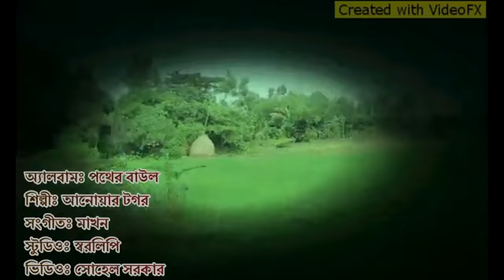2016এর গান-হৃদয় পুরে উকিল আনোয়ার Ukil Anwar Togor Subscrib my channel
3 December 2020

গানঃ হৃদয় পুরে

শিল্পীঃউকিল আনোয়ার টগর

গীতিকারঃ উকিল আনোয়ার টগর

প্রযোজকঃ ইউএটি.টিভি

Song:Hridoy pure

Singer: Ukil Anwar Togor

Lyrics: Ukil Anwar Togor

 Level: UAT.Tv

#  বাংলা গান# লোক গান#